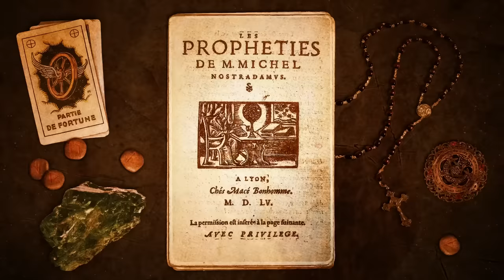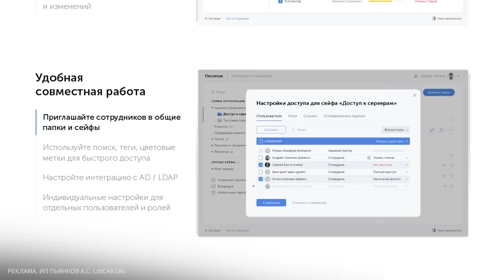Великие пророки / Ванга, Нострадамус, Авель и Мессинг / Уроки истории / МИНАЕВ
Пассворк. Надежный менеджер паролей для бизнеса

Skyeng и Skysmart: дарим до 10 уроков! (акция до 31.05.23)

Каждый раз, когда в истории человечества происходит страшное событие: землетрясение, наводнение, война, смерть какого-то выдающегося государственного деятеля, моментально появляется куча статей о том, что это предсказал Нострадамус. Он всё это знал. Ну, если не Нострадамус, то предсказала Ванга. Она точно всё это предвидела. Иногда в эти статьи вклинивается пророчества монаха Авеля Вольфа, Мессинга и Павла Глобы.

Кем был Нострадамус? Кто Вольф Мессинг? Почему предсказания всегда выглядят очень туманными? Кто был первым пророком? Что предсказала Ванга? Можно ли верить пророчествам Нострадамуса? Почему государство платило Ванге за предсказания? Что написано в книгах Сивилл? Почему люди верят в пророчества и предсказания? Можно ли сказать, что все великие пророки были шарлатанами?

Содержание:
00:00 О чем выпуск
02:52 Кто такой Нострадамус
05:28 Полезная реклама
07:02 Чума в Европе
10:06 Обвинения в ереси
12:19 Полезная реклама
14:18 Дельфийский оракул
18:41 Предсказания оракула
20:52 Книги Сивилл
22:29 Центурии с предсказаниями Нострадамуса
25:44 Нострадамус становится популярным
30:35 Пророчества Нострадамуса
38:34 Ванга
41:05 Как спецслужбы контролировали Вангу
42:30 Предсказания Ванги
47:42 Кем на самом деле был Вольф Мессинг
50:43 Предсказания Павла Глобы
53:07 Почему люди верят предсказателям?
56:38 Что предсказали Минаеву?